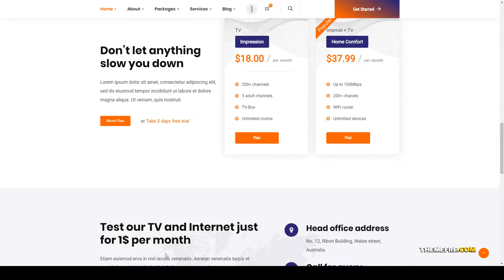Satenet - Broadband and Internet WordPress Theme television television store Build Website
Columns 4+

 Layout Responsive

 Tags broadband, cable television, computer, internet company, internet provider services, satellite tv, store, technology, telecom, telecommunication data, telephone, television, television store, tv, woocommerce